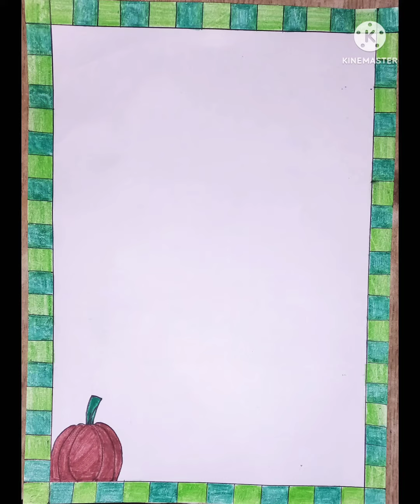20 BEAUTIFUL FILE BORDERS /A4 SIZE PAPER